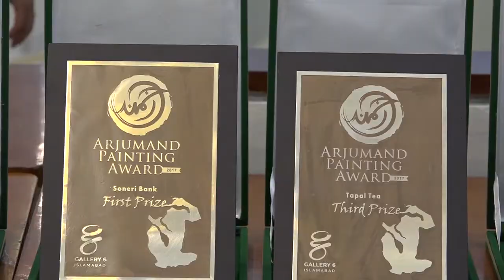Arjumand Painting Award 2017 - Exhibition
The 2nd Biennial "Arjumand Painting Award" which was held in 2017 at PNCA Islamabad. Senator Sherry Rehman was the chief guest on the occasion.